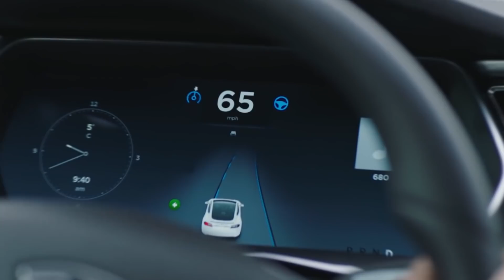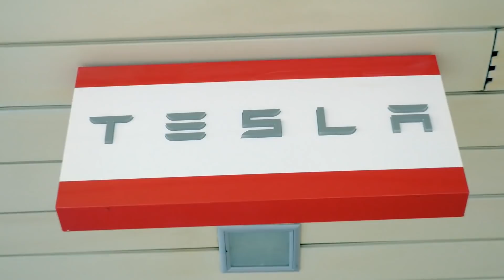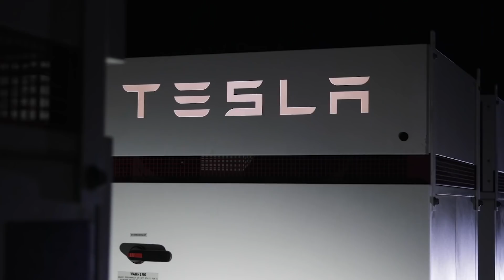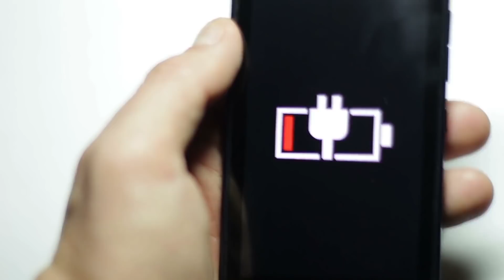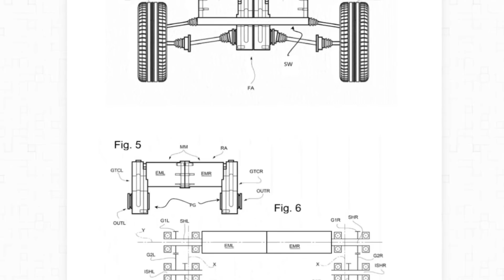Inside Tesla's First Million Mile Battery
Elon Musk spread the vision for the Tesla car company to build a car that could hit a million miles, without needed to change the battery. His battery pack is set to change the automotive industry entirely.

These days, cars have a lifetime range of about 250,000 miles. That’s about to get blown out of the water! The revolutionary battery pack about to be released by Electric Vehicle giant Tesla is no different. Capable of covering a million - yes, a million - miles, the car industry is about to be flipped 180 degrees and completely turned on its head.

So what is this new battery exactly? And what are other car companies doing to compete with the groundbreaking technology? Renault’s building a transformer… we’ll tell you that much.

Buckle up, because we’re about to find out.

YHTDFUAN3PZWKUST